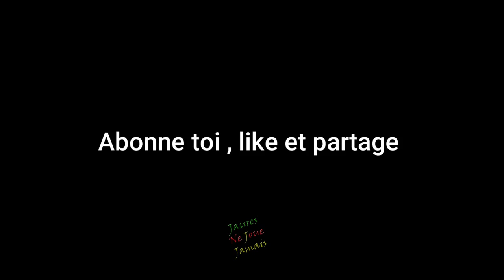🛑🛑c'est gaté entre robinson piffo et ivana chef d'etat